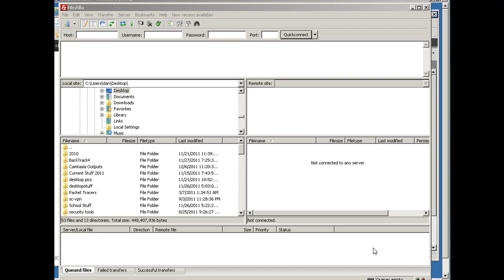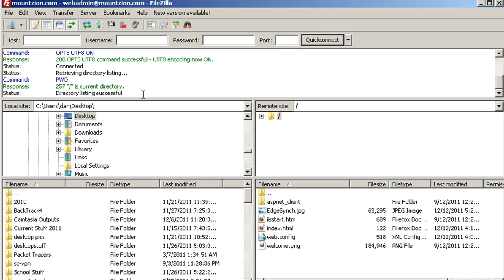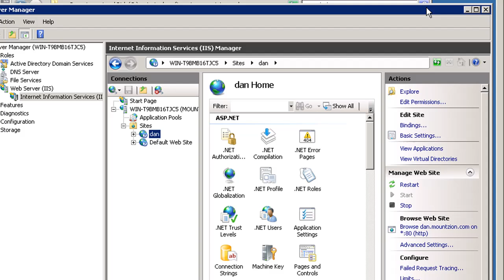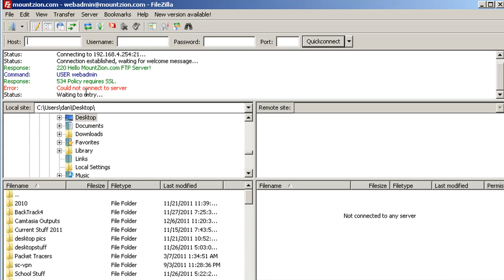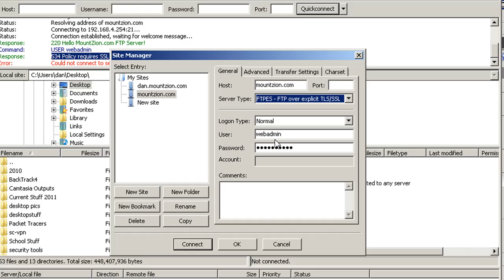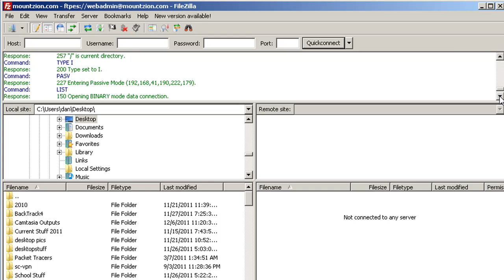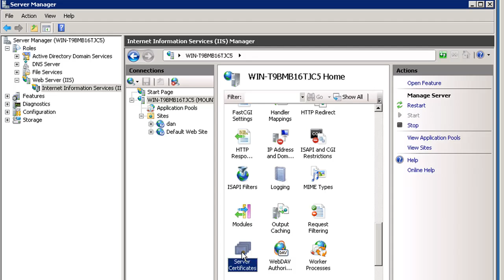Use Windows IIS7, FTP, and FTPS to host multiple websites - Part 6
- In part 6 of this series, using Windows Server 2008R2, IIS7, and FTP, I configure the FTP IIS server and the Filezilla client to use FTPS with SSL, TLS and a self signed certificate. I also discuss the role or the Server and Router Firewalls and what ports are needed for communication and data transfer. This tutorial continues over into the next part, Part 7